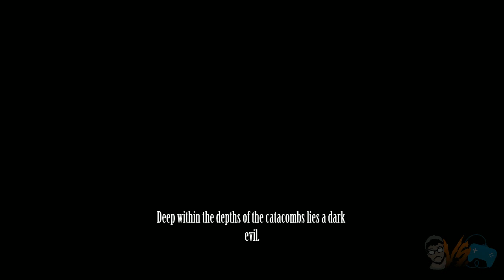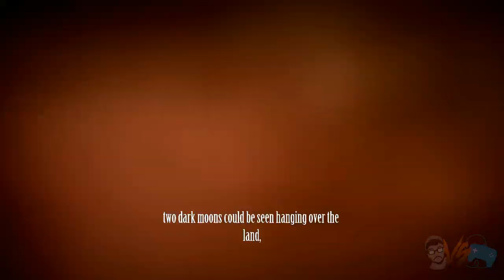Amazing Switch Beat-em Up?! | Dusty Raging Fist [Mabimpressions]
Dusty Raging Fist gameplay in today's Mabimpressions! Please me know in the comments if you'd also like a Dusty Raging Fist Playthrough and Dusty Raging Fist Walkthrough! A full Let's Play Dusty Raging Fist and Dusty Raging Fist Review would be fun to go through!

You can find Dusty Raging Fist guides, Dusty Raging Fist tutorial, and Dusty Raging Fist download there Let me know you guys think about this Dusty Raging Fist Preview, Dusty Raging Fist Impressions.

🔴Check out the full playlist for all of my Let's Look At, First Impressions Thoughts and Reviews

~~ Links ~~
🔴MabiVsGames channel playlist (Contains every video I've uploaded starting from 10/26/18 and onward)

Dusty Raging Fist is a fast-paced 2D action game. Play with up to 2 of your friends in local co-op mode. Call upon your support characters to gun down enemies. Collect and utilize Elemental Powers and Guardians to aid you in your quest.

When the occurrence of the dark moons began, Dusty, Darg and Kitsune knew that something was amiss. An ancient evil from a faraway land threatened the peace of Double Bill Town. Prompted by a visit from the helpless Elijah, the trio set off to seek the Iron Knight's help. Along the way, they have to battle rogue villains, encounter ancient powers and face the battle of their lives.